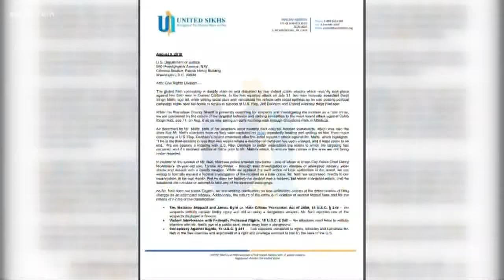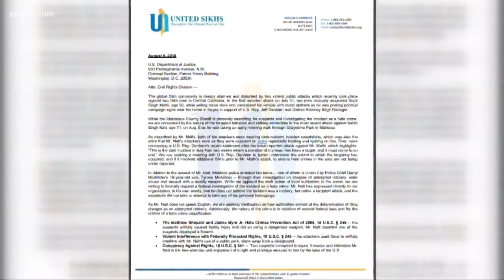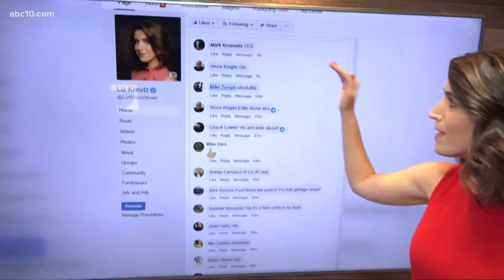Sikh group wants hate crime charges pressed against suspects in Manteca attack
UNITED SIKHS has written a letter to the DOJ requesting they look into why the two suspects are not being charged with a hate crime.